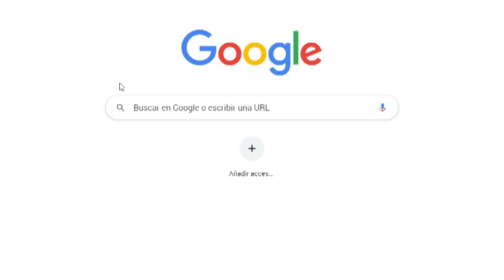L'Associació amics del poble d'Ucraïna Terres de l'Ebre ha facilitat habitatge a més de 80 refugiats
A Amposta s’ha presentat avui l'Associació amics del poble d'Ucraïna Terres de l'Ebre. Formada per un grup de voluntaris, aquesta té l’objectiu principal de facilitar una vivenda digna als refugiats que arriben al territori. Fins ara, ja han ajudat a més de 80 desplaçats, la majoria dones i nens.